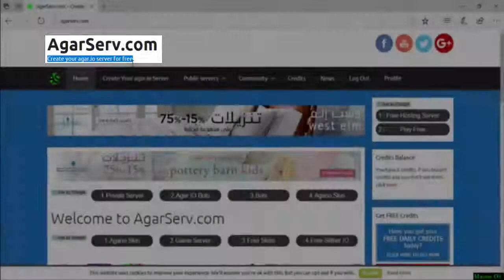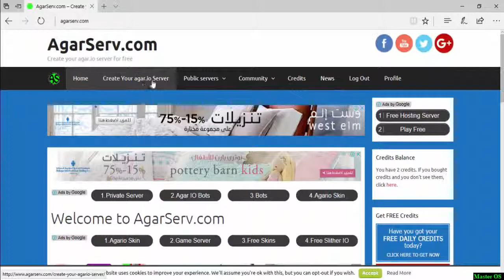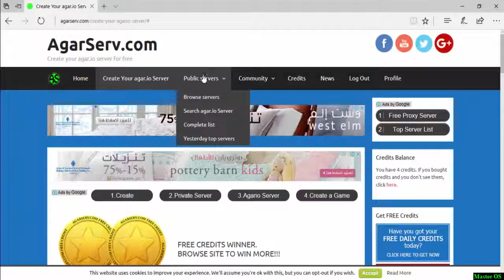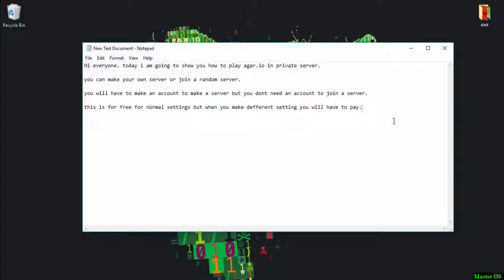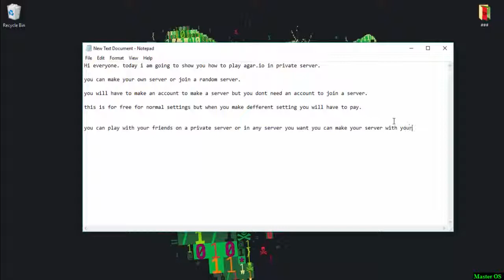Make your own Agar io server for free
Can we please get 40 likes.

first you have to make an account to make severs but to join you don't need anything just join the server you like. make a private sever and challenge your friends.